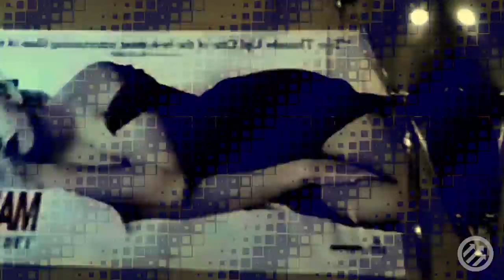Mykki Blanco Performs "Haze.Boogie.Life" - Green Dreamz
Mykki Blanco offers a special green screen-enhanced live performance of her Cosmic Angel: Illuminati Prince/ss mixtape single "HAZE.BOOGIE.LIFE".